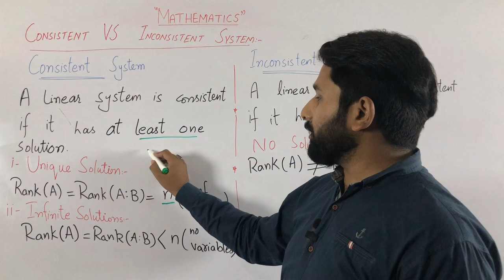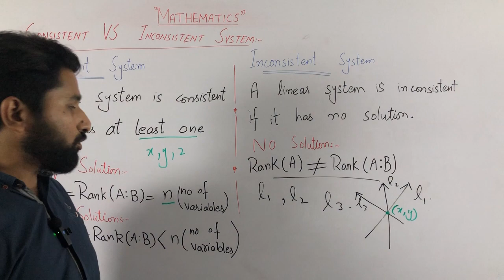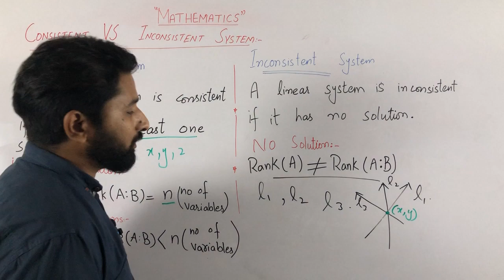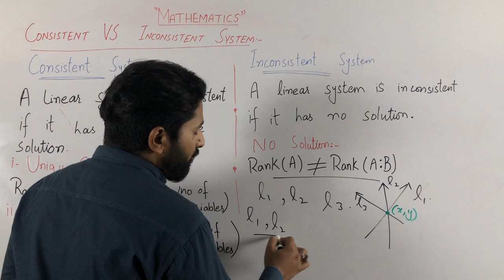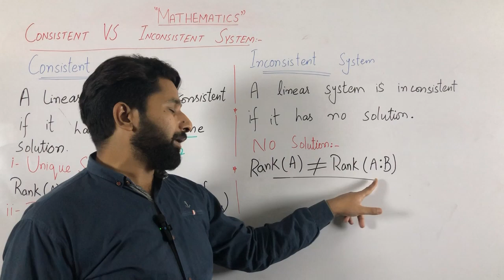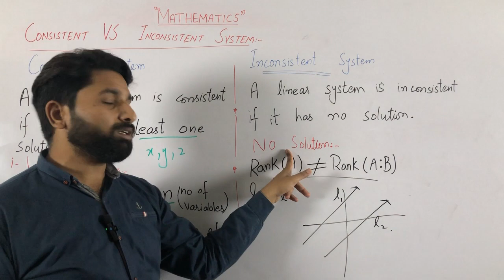Consistent VS Inconsistent System in Urdu/Hindi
Video Description:

This video explains the concept of Consistent Vs Inconsistent System and shows how to use it to solve systems of linear equations. It covers the process of transforming the augmented matrix into row echelon form or reduced row echelon form using row operations, such as multiplying a row by a scalar, adding or subtracting one row from another, or swapping two rows.

Whether you are a beginner or an advanced learner in linear algebra, this video will help you deepen your understanding of Consistent  VS Inconsistent System and enhance your problem-solving skills.